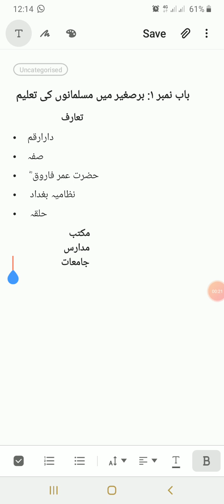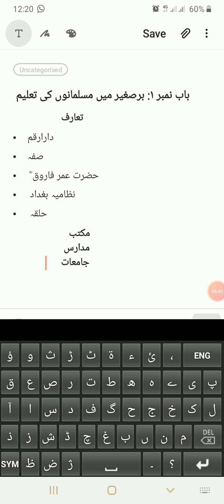Education 2nd Year Lec 01- M. Ismail